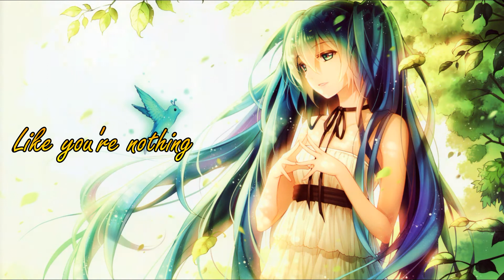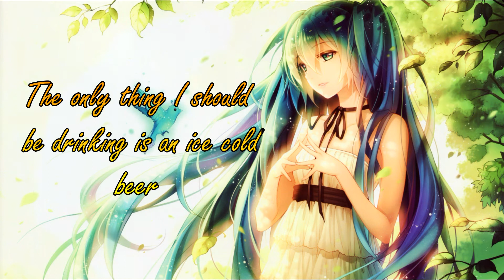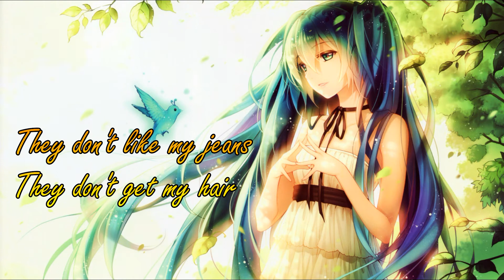〖Nightcore〗F*cking perfect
Enjoy :D

Want me to do a song?
Tell me the artist and the song and I will do my best to make them
     -`ღ´-

♫♪.ılılıll|̲̅̅●̲̅̅|̲̅̅=̲̅̅|̲̅̅●̲̅̅|llılılı.♫♪
Song: F*cking Perfect
Artist: PInk